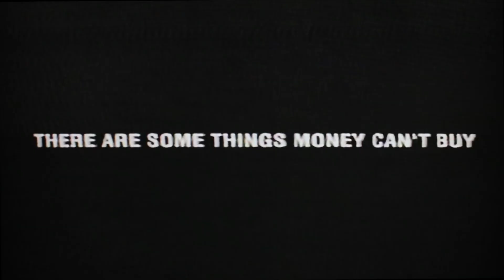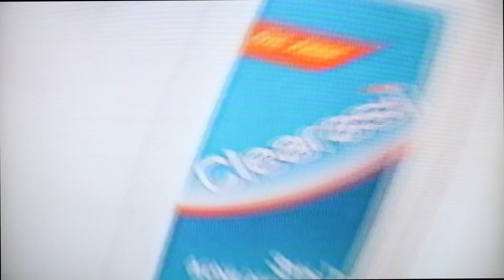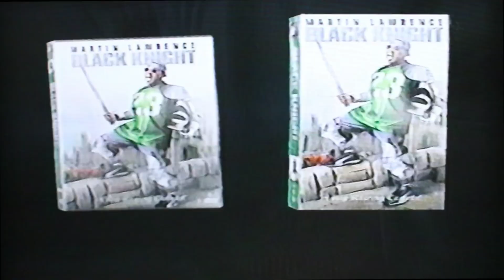Early 2000s Commercial Block 2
more early 2000s commercials